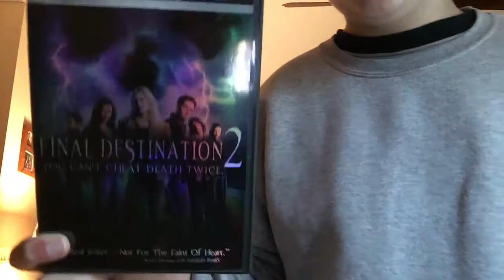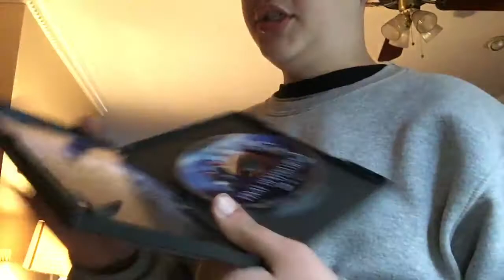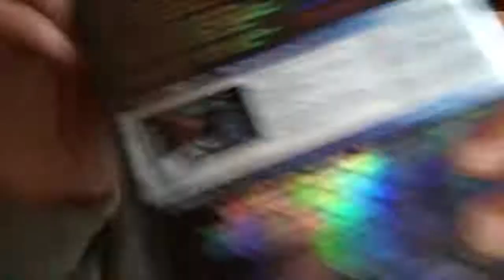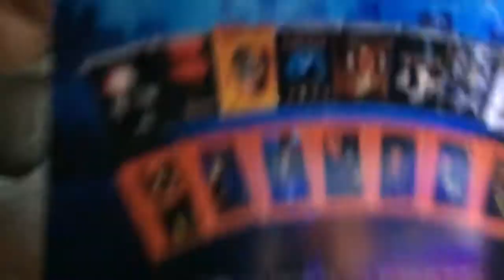MOVIE MEMORIES MONDAY # 28 FINAL DESTINATION 2